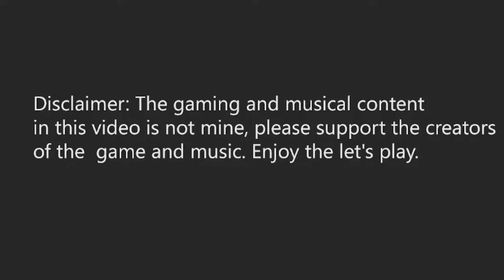First Compilation Video O_OU